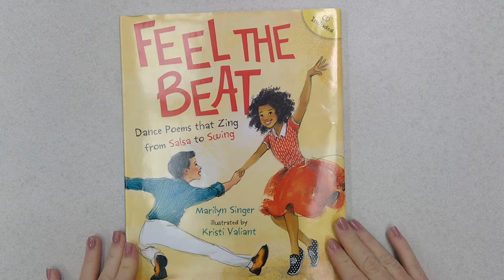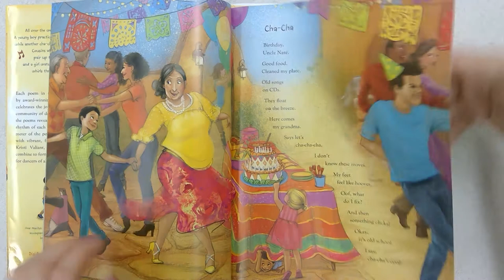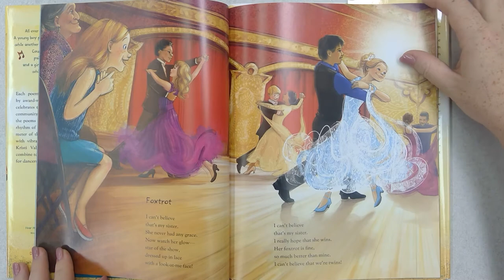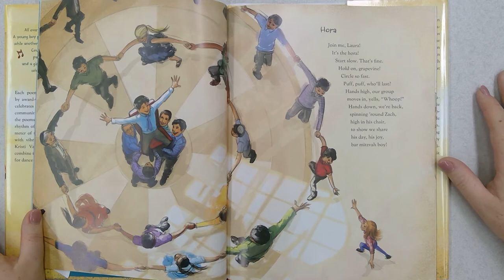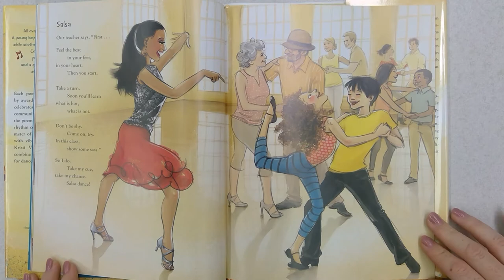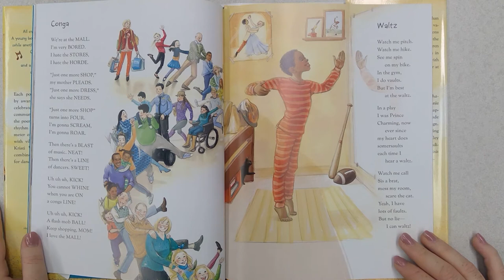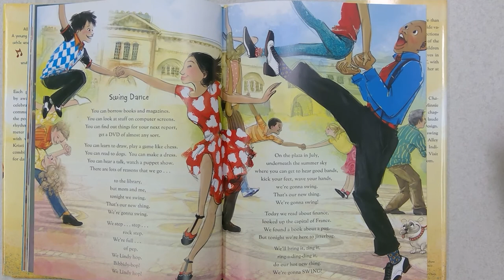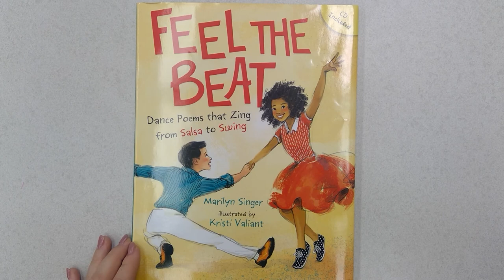Feel The Beat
Read by Miss LeSher